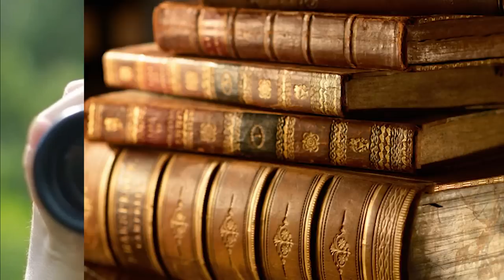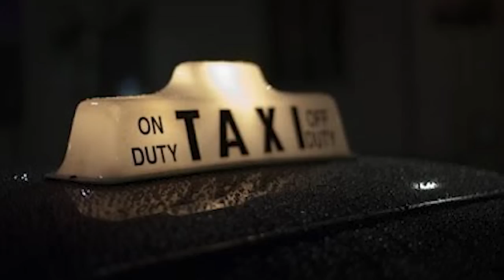Top 10 Cursed Paranormal Games That Will Possess You - Part 2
Today we are looking at more paranormal games that will possess you.  These games have been known to get you in contact with demons that can ruin your life, so don't you dare play these games, even though we're about to tell you how to play them. Let's talk about the Top 10 Cursed Paranormal Games That Will Possess You - Part 2.

Time Codes:
0:00 Intro
0:13 The Corner Game
0:51 The Bathtub Game
2:10 Charlie Charlie
2:54 The Closet Game
3:48 Candyman
4:23 The Thumb Game
5:34 One-Man Hide and Seek
6:34 Charlotte's Mirror
7:27 The Binoculars Game
8:42 The Hooded Man Ritual